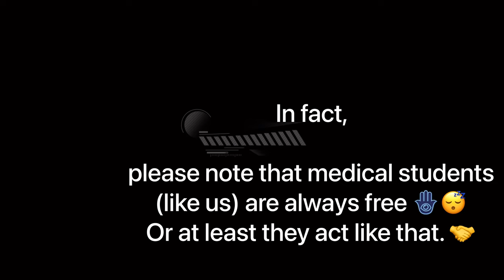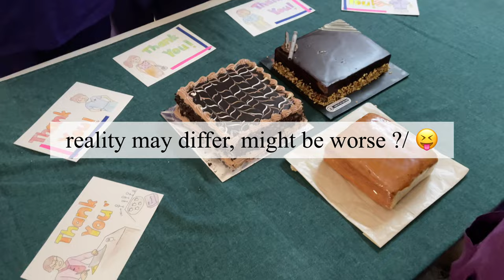14 TYPES OF MEDICAL STUDENTS 😉 | PART 1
FIND OUT what kind you are 😆 ! Not every medical student is a bookworm 😛 Cheers to this mixture of randomness ;)

EQUIPMENT
Nikon D3500